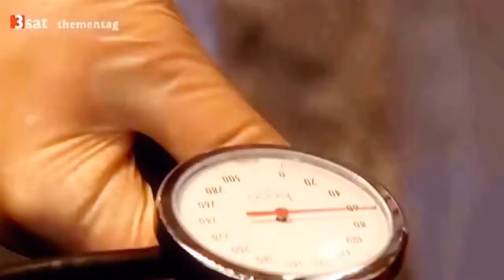Im Einsatz mit dem Rettungsdiest vom Airport Frankfurt Teil 2 2